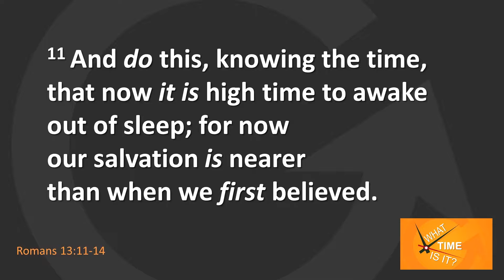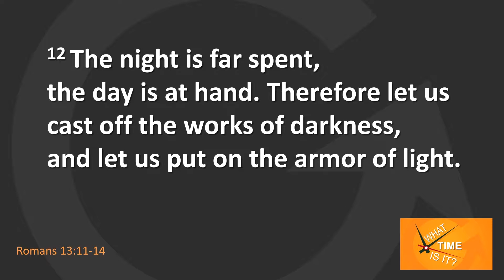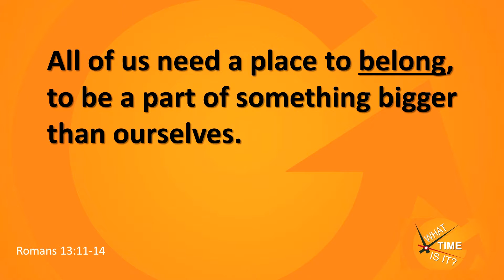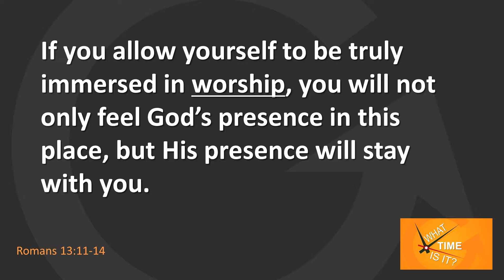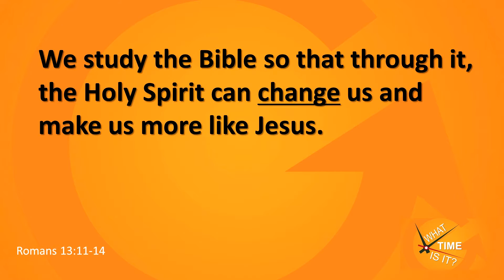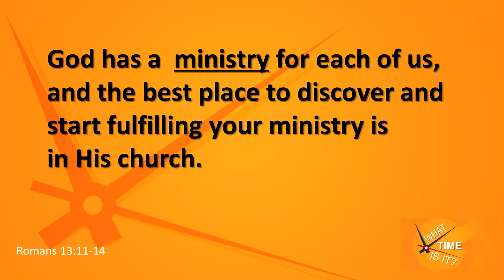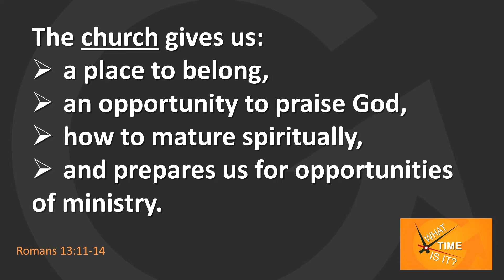What Time is it? - September 4, 2016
What time is it? The Bible says, "The night is far spent, the day is at hand," Romans 13:12. It's time to come back to church and find your purpose in Him!